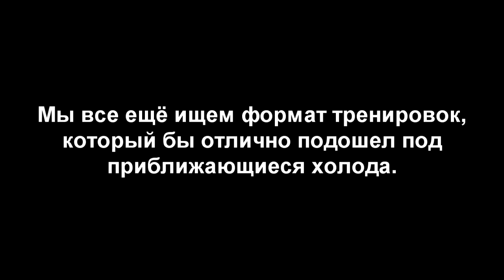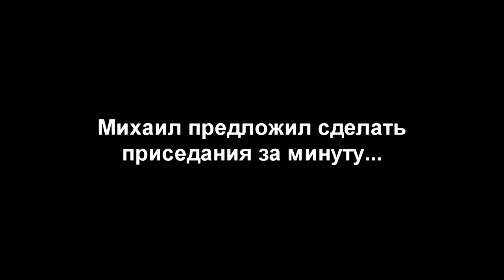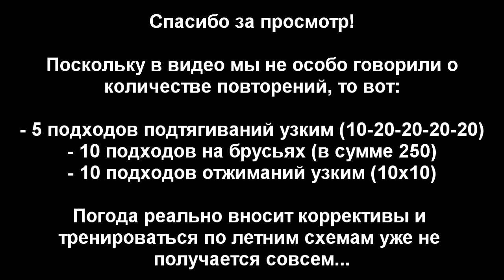s03e08: Тренировка Джеймса Бонда (такая же унылая, как и сам фильм)[Team Patriots]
Название сегодняшнего видео говорит само за себя, и не говорите потом, что я вас не предупреждал. Потому что предупредил!

ПОДДЕРЖИТЕ 100-дневный воркаут на конкурсе от Министерства Здравоохранения РФ!!! Подробности по ссылке

В сегодняшнем видео:

- Сани опять не будет
- Холода наступают
- Колян попробует отжаться на брусьях с доп. весом
- Турник
- Почти Ганнибал
- Брусья
- Бульбазавр
- Шутки за кадром
- Отжимания
- Именная кружка

Программа тренировки:

- 10 подходов отжиманий на брусьях (лесенкой, чтобы в сумме 250 вышло)
-10 подходов отжиманий узким хватом (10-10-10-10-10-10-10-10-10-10)

Все =(

◄ Рекомендуем! ►

◄ Понравилось видео? Поддержи авторов! ►

◄ Магазин WORKOUT ►

WorkOut (воркаут) - это симбиоз уникального подхода к тренировкам на уличных спортивных площадках, философии многостороннего развития личности и социальной активности. Подробнее можно узнать на официальном сайте